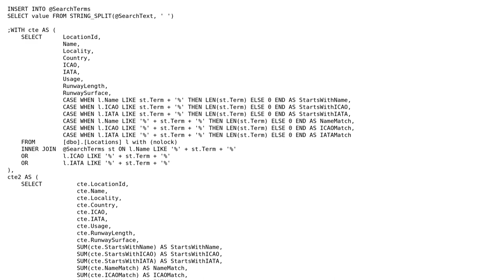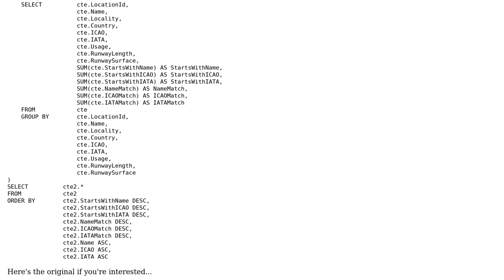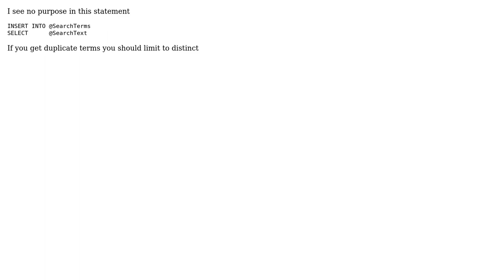Code Review: SQL Server Multi Term Wildcard Search on Multiple Fields with Ranking (2 Solutions!!)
Code Review: SQL Server Multi Term Wildcard Search on Multiple Fields with Ranking

With thanks & praise to God, and with thanks to the many people who have made this project possible! | Content (except music & images) licensed under CC BY-SA | Music | Images & others | With thanks to user paparazzo user James Law user Devasuran and the Stack Exchange Network Trademarks are property of their respective owners. You are responsible for your own actions.